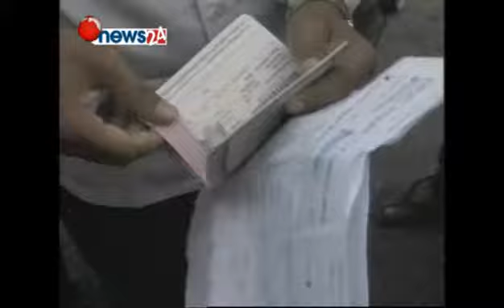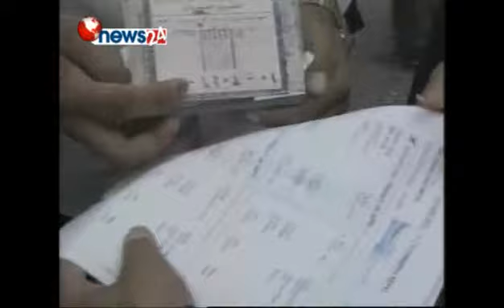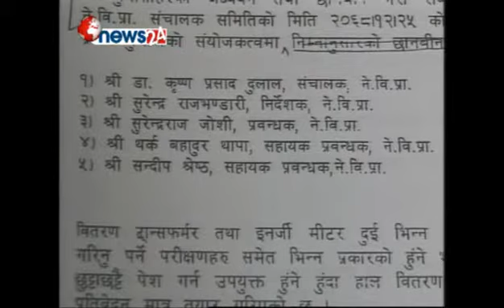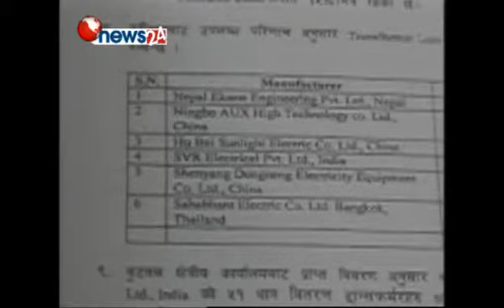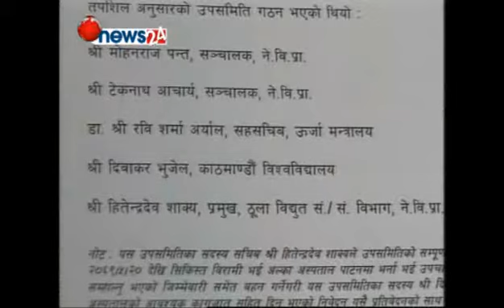Issue of day by TV journalist Sangam baniya about anti corruption movement.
sangam iod about akhatir